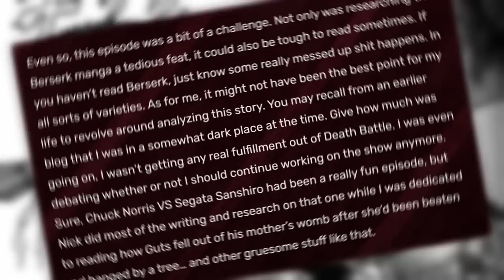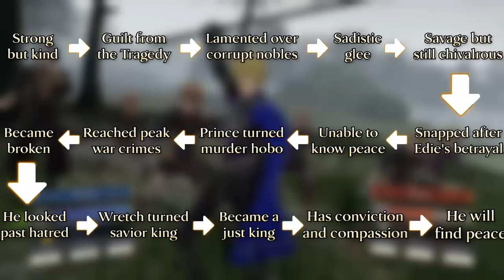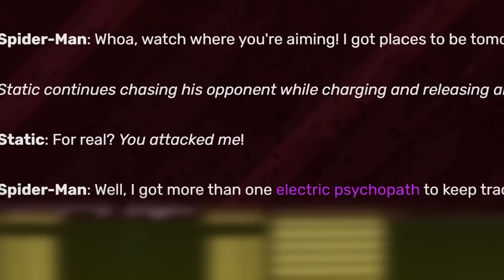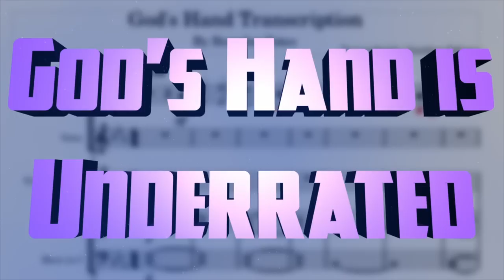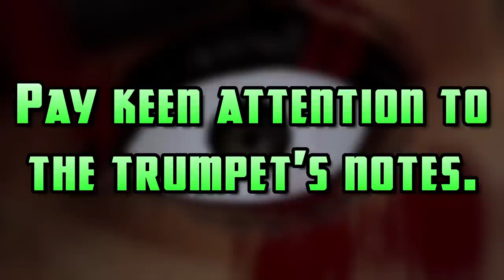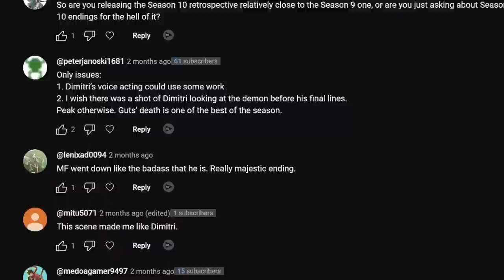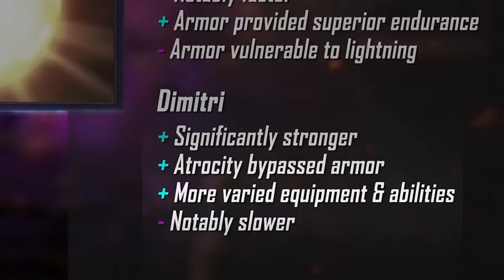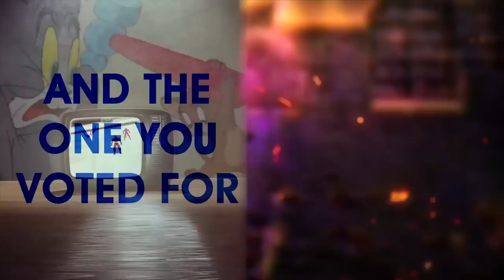The Moment Death Battle Sought Redemption | Guts vs Dimitri Review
Guts vs Dimitri was the moment Death Battle sought redemption, but what does that mean, exactly?

Death Battle season 10 has a lot of fan-favorite episodes from Bill Cipher vs Discord to Scooby Doo vs Courage to Goku vs Superman. Out of all of them, however, Guts vs Dimitri is not only my favorite of the season, but my new favorite Death Battle episode in general. This is because of how its incredible analyses, animation, and music. This review of Guts vs Dimitri captures both the technical and emotional prowess that helps the episode feel special.

It's also interesting how it shows the moment Death Battle sought redemption through how far the show has come. What started as a show determining who would win in a fight to the death has turned into a show that celebrates several works of fiction. Death Battle season 10 already does this the best, but to me, Guts vs Dimitri was the moment where it felt like the team would be consistent in its characterization, representation, and quality. Guts vs Dimitri has a lot to talk about, so let's dive right in as we continue this special episode of my Death Battle ranking/retrospective.

0:00 Intro
1:53 The Moment Death Battle Sought Redemption
4:25 A Look Back on the Past
8:08 When Guts Returned to Death Battle
17:49 By the Fight of the Azure Moon
25:40 A Conversation About Jank Animation
34:35 God's Hand is Underrated
39:28 One Powerful Scene
42:25 Another Powerful Scene
47:42 Death Battle's Conclusion
52:10 This is What Death Battle Does Every Single Day

- Jonathan Frostathan

Guts vs Dimitri Commentary (Member's exclusive video)

Lost Days of Warmth - Xenoblade Chronicles 3
Strike of the Devil's Axes (Fatalize) - LuIzA and CarboHydroM
Young Warriors - Fire Emblem: Path of Radiance
Cirelian Trials - Dust: An Elysian Tail
That's My Way, Eizen the Reaper - Tales of Berseria
As Swift as the Wind - Fire Emblem: Three Houses
Fearless Eyes - Soul Calibur III
The End of a Thought (Triple Mix) - Tales of Symphonia / Fates Blade
Story 5 Meeting - Fire Emblem: Shadow Dragon / Super Smash Bros Melee
Pleasant Intrigue - Tales of Vesperia
Battle Theme 2 - Tales of Arise
God's Hand (Instrumental) - Brandon Yates ft. Logan Adams
Daigo Temple (Cherry Blossom) - Tatsunoko vs Capcom: Ultimate All-Stars
Fortinbras - Onimusha Warlords Remastered
Carrying the Weight of Life - Xenoblade Chronicles 3
Beyond the Crossroads - Fire Emblem: Three Houses
World Map - Final Fantasy IV Pixel Remaster
Fistful of Nickels (Shadow's Theme) - Final Fantasy VI / zircon
Searching for Friends - Final Fantasy VI Pixel Remaster
Sign II - Berserk: Millennium Falcon Hen Seima Senki no Shō